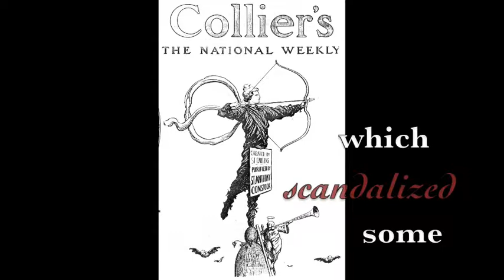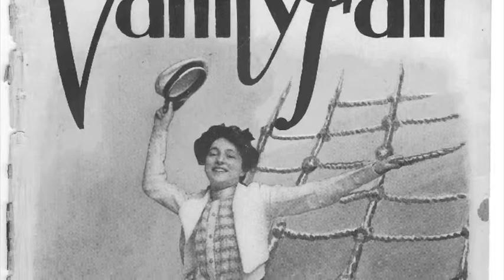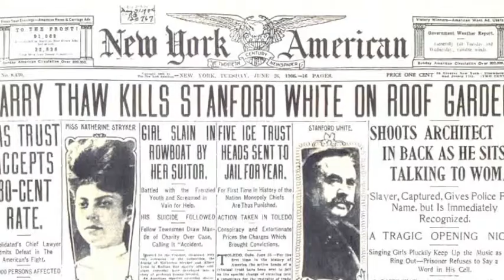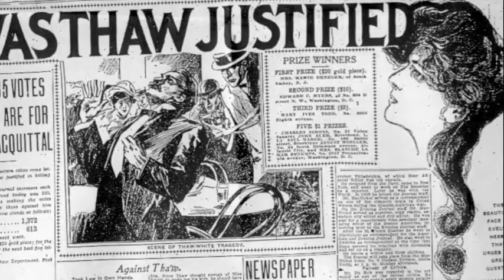BHS - E. Nesbit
TAH Meeting at BHS to discuss The Gilded Age.